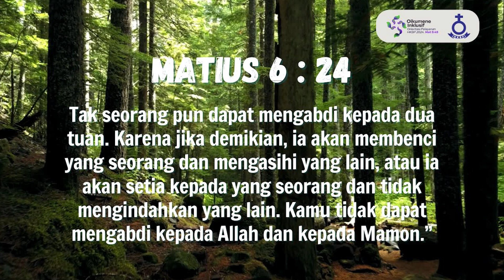RENUNGAN HARIAN HKBP CIJANTUNG | Selasa, 30 Juli 2024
"Tak seorang pun dapat mengabdi kepada dua tuan. Karena jika demikian, ia akan membenci yang seorang dan mengasihi yang lain, atau ia akan setia kepada yang seorang dan tidak mengindahkan yang lain. Kamu tidak dapat mengabdi kepada Allah dan kepada Mamon.”"
(Matius 6:24)

Hanya menerima transfer melalui rekening di bawah ini :
HKBP RESSORT CIJANTUNG
BANK MANDIRI

Selain itu sudah tidak berlaku. Terima kasih.